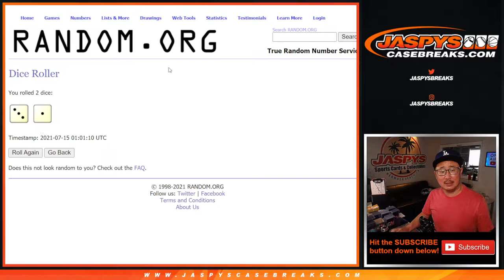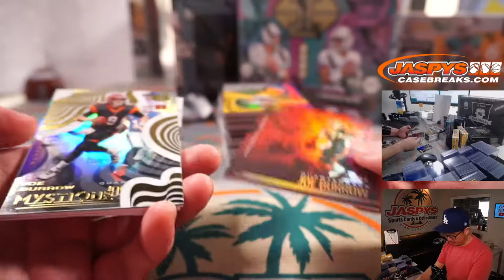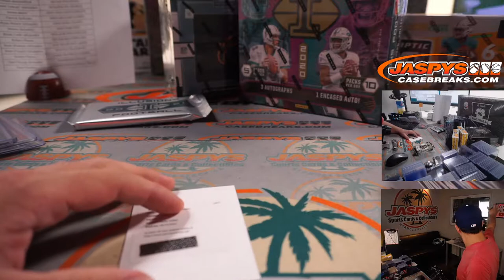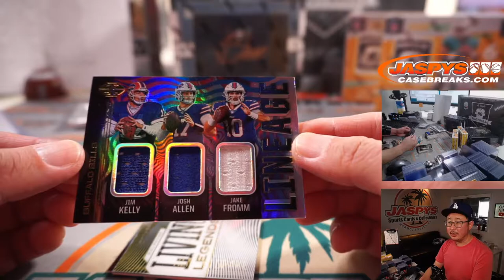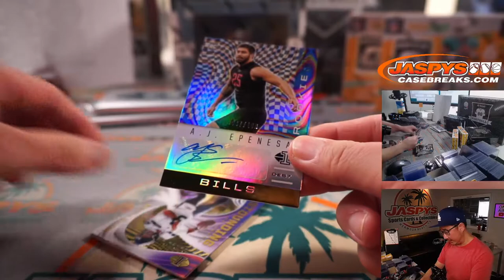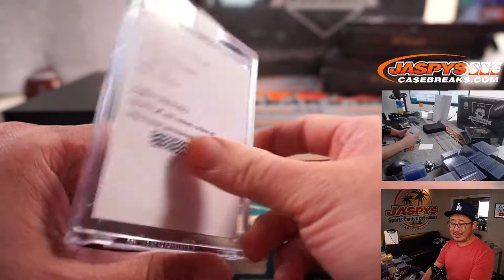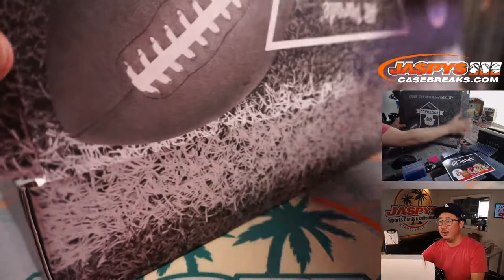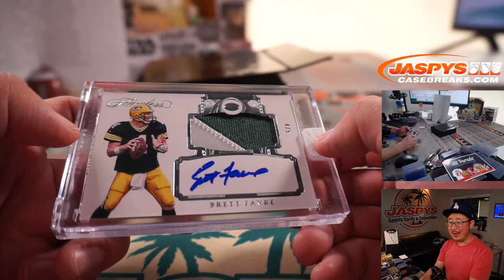W, 07.14.21 // JASPY'S 10-BOX DIME PACKAGE FOOTBALL MIXER *RT*